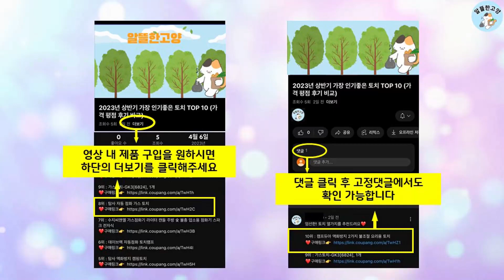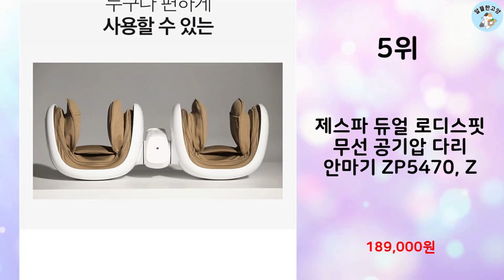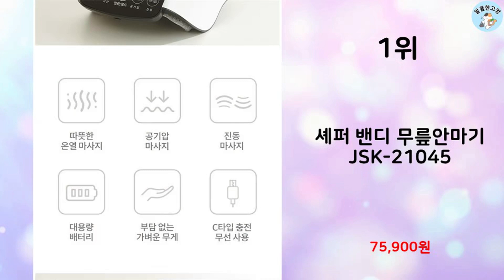2024년 상반기 판매순위 무릎마사지기 BEST 10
알뜰한 고양에서 2024년 상반기 인기 무릎마사지기 TOP 10을 소개해드립니다.

10위 : 시리어스 LED 무릎마사지기, 1개

9위 : 제스파 더블 무선 온열 찜질 무릎 마사지기 ZP2410

8위 : SIIWON 최신형 무릎마사지기 안마기 무선 진동 온열 찜질 어

7위 : 하이드라건 HeatPulse 무릎 관절 원적외선 온열 찜질 무선

6위 : 엑스킹 EMS 저주파 무릎 마사지기 KJH-0022 6가지 마사

5위 : 제스파 듀얼 로디스핏 무선 공기압 다리 안마기 ZP5470, Z

4위 : 에이든 온열 찜질 무릎 에어 마사지기 MJ-280S

3위 : 말랑팔랑 무선 공기압 다리 종아리 허벅지 겸용 마사지기 2p,

2위 : 파워플라이 온열 적외선 공기압 무릎마사지기 SH-11

 감사합니다